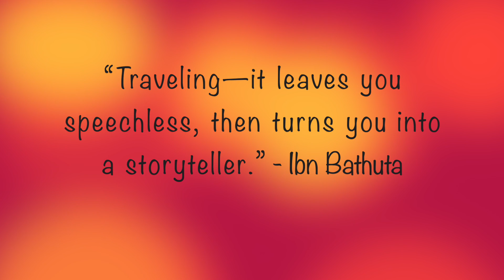Sarita's home (ഹിമാലയൻ ഗ്രാമത്തിലെ സരിതയുടെ വീട് )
My wife met Sarita on her trip to Jim Corbette some years back near to the hotel where Mini (my wife) was staying. Sarita took her to the village and subsequently whenever we go to Jim Corbette national park we try to meet Sarita. This video shows the village "Mohaan" and her family who gave us a warm welcome.

We returned the village with lots of memories and love of the typical Indian villagers.